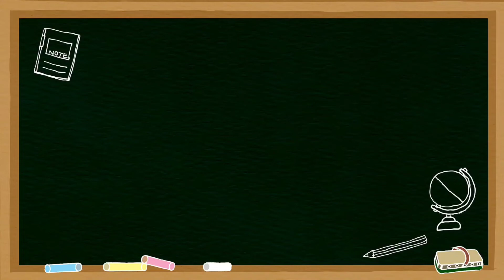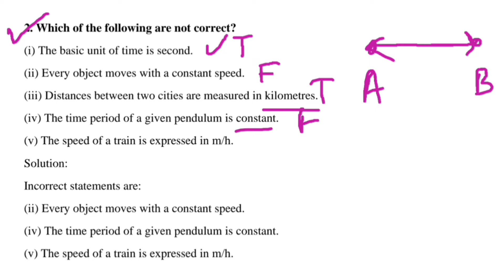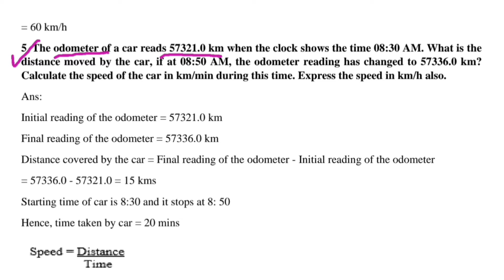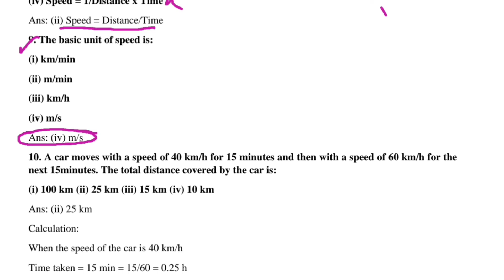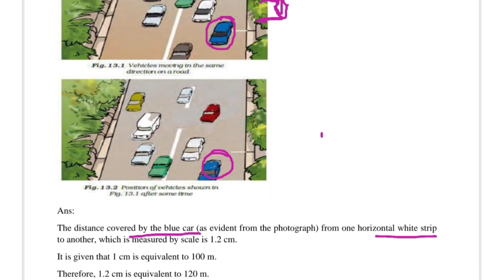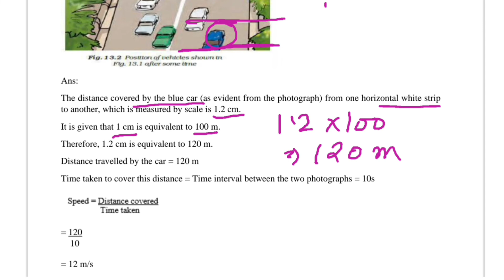Motion And Time Class 7 Question Answers | Class 7 Chapter 13 NCERT Solutions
In this video, I have discussed all the question answers of Class 7 Chater 13 Motion and time chapter. These exercises are discussed from NCERT Textbook of Class 7.
The syllabus is strictly based on NCERT and CBSE.

Video Chapters -

0:00 - Intro

0:30 - Question 1 to 13

14:50 - Outro

Here, at Study together with Ratika, we discuss chemistry and biology content from std 7th to 10th in english and hindi. This channel is equally helpful for those aspirants who are preparing for CTET KVS NVS and other govt. exams.

Related searches-

If you find any shortcomings in the content, do write in the comment section.

The apparatus and the apps used in the making of video are mentioned below with their links.

2). Boya mic -

3). White board

4). Canva